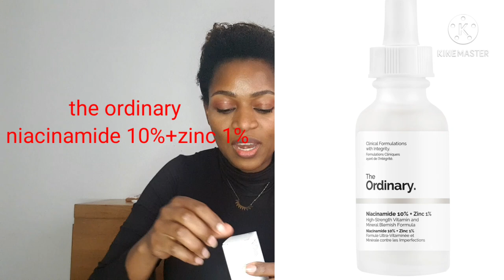Dore AMAVUTA yo mumaso akiza IBIHERI amatashe akaguha uruhu rwiza.